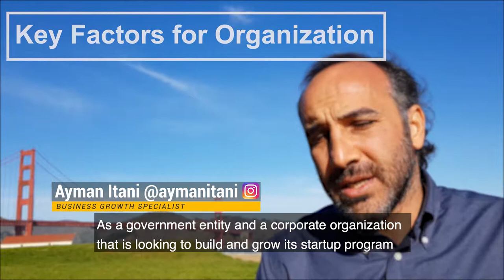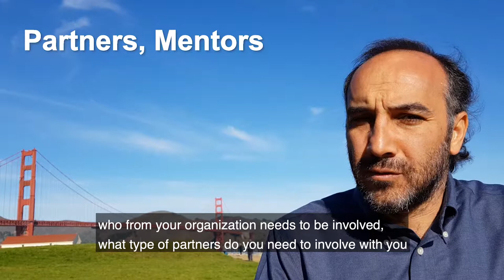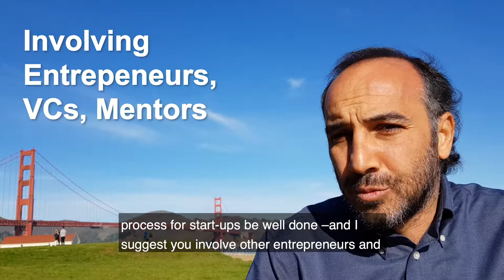How to Build a Government / Corporate Startup Program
Are you a member of a government entity or corporate organization with a startup program? Know how to effectively construct a startup program capable of empowering and overseeing a selection of start-ups as they begin their journey within their industry.